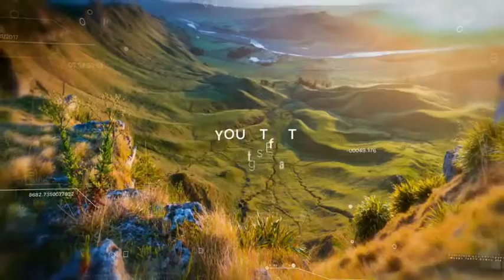Digital Slideshow 4K ( After Effects Project Files)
Main Features:

-    Modular Structure
-    4K (3840×2160) &Full HD (1920×1080)
-    40 Placeholders for Image/Video
-    40 Placeholders for Text
-    Photos /Music are not included.